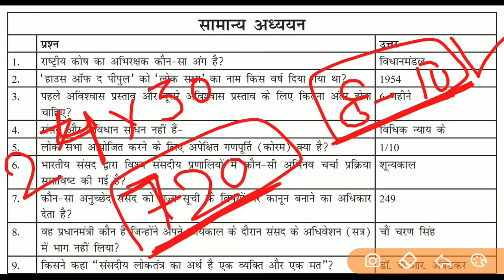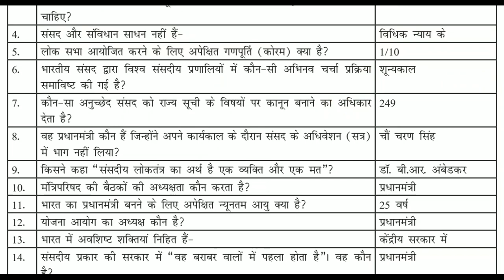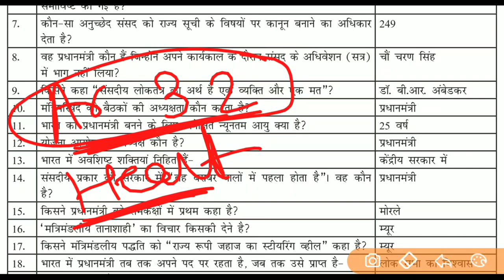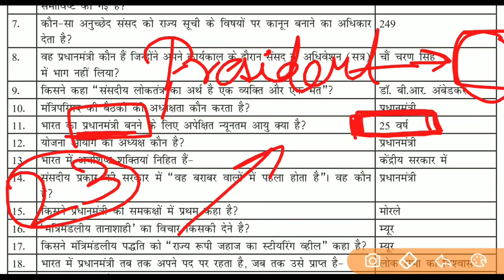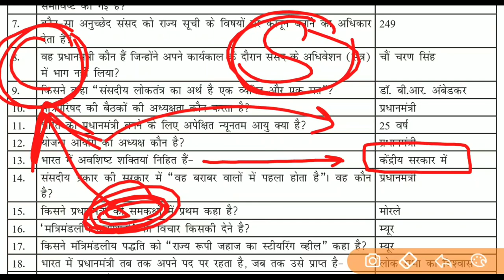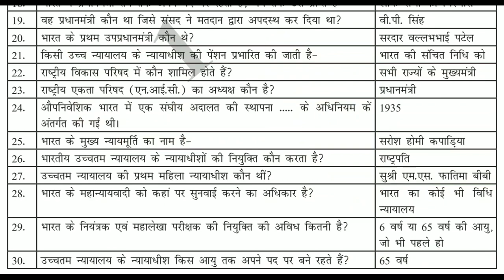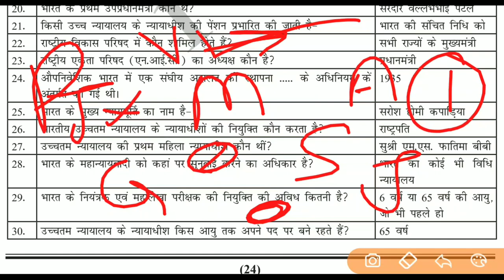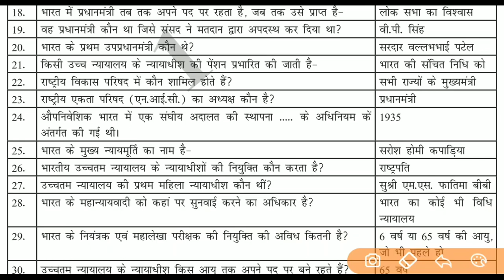TOP 30 HINDI GK QUESTIONS PART 24 FOR RRB NTPC, CPO, CGL, CHSL, RAILWAYS AND OTHER COMPETITIVE EXAMS